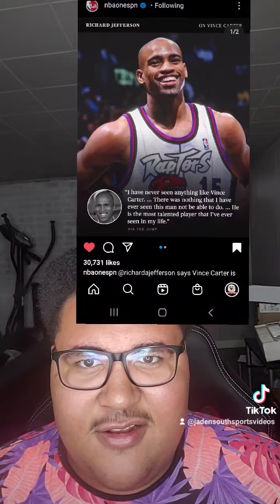Vince Carter most skilled player?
Basketball News